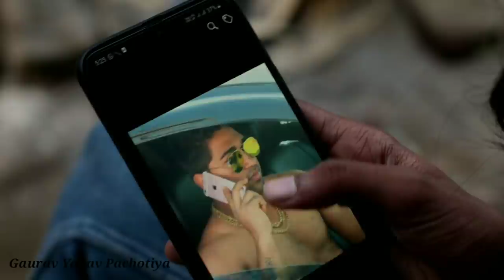Desi छोरा English मेम | Gaurav Yadav Pachotiya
Written By :- Gaurav Yadav Pachotiya

Directed & Edited By :- Gaurav Yadav Pachotiya